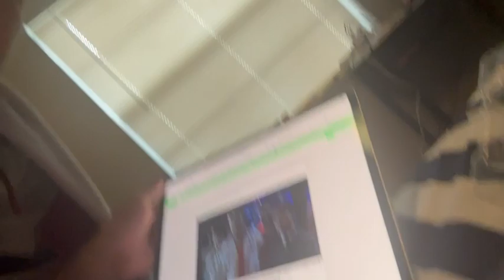The King Reacts to NY Rangers playoff game 3 OT win over Florida Panthers.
What another comeback for the New York Rangers as they now claim a 2-1 series lead following another overtime victory over the Florida panthers in the eastern conference finals. The Blueshirts are now only 2 wins away from reaching the Stanley cup finals (aka the championship).